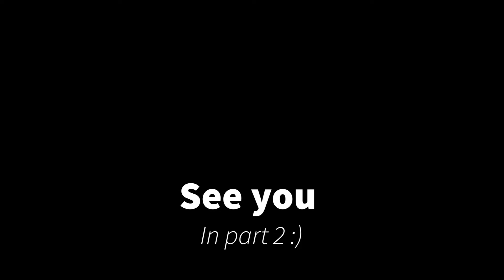Watch my husband try to speak Bisaya 😂🤣👍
Happy thanksgiving day 🇺🇸